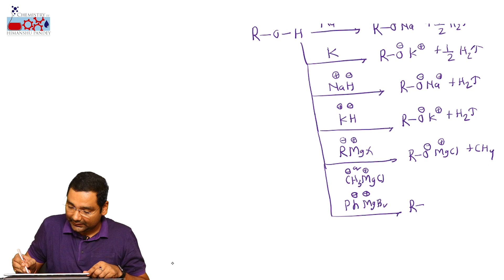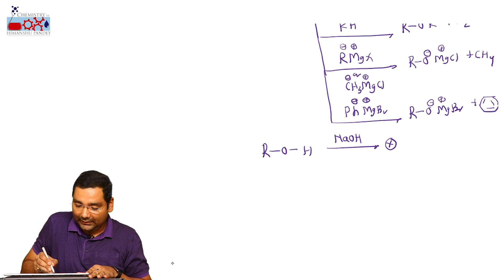Lecture-9 Acid base reactions of alcohols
Reaction of alcohols with weak and strong base.